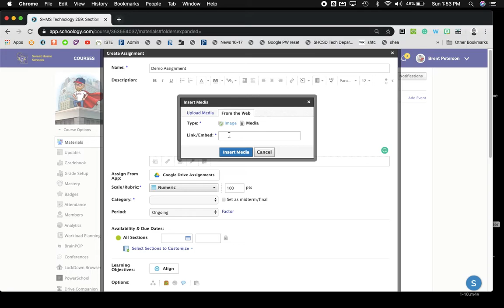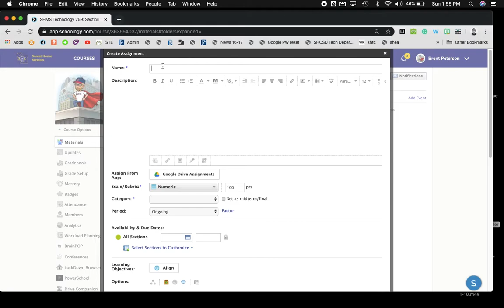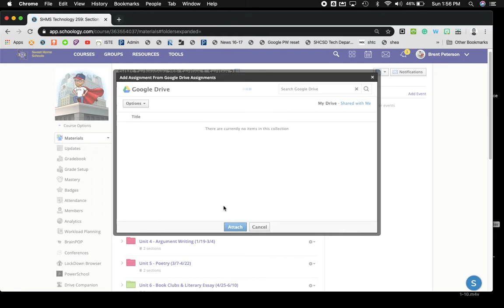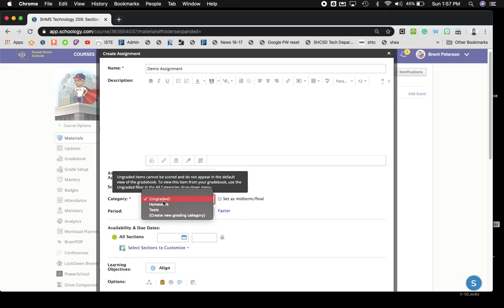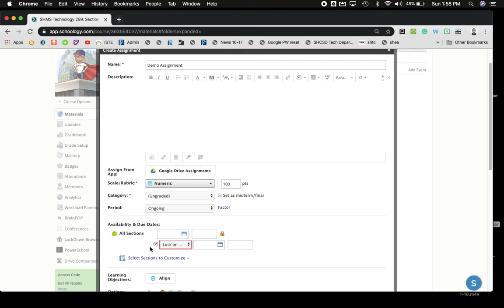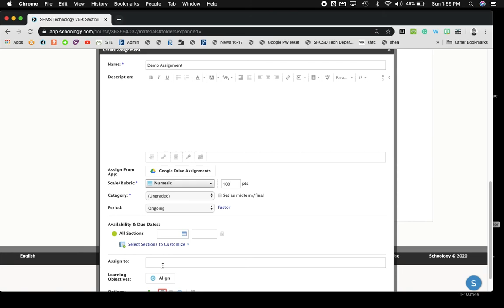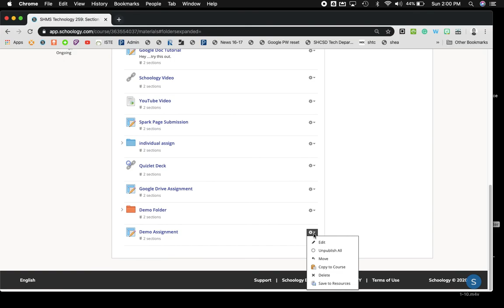Schoology Courses - Assignments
Creating assignments in Schoology